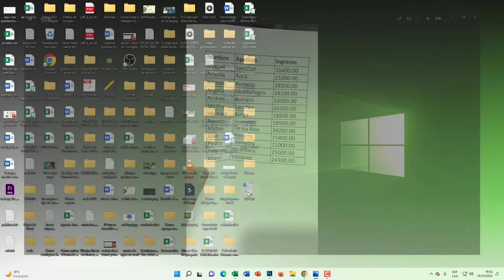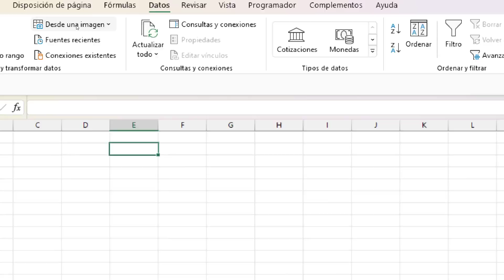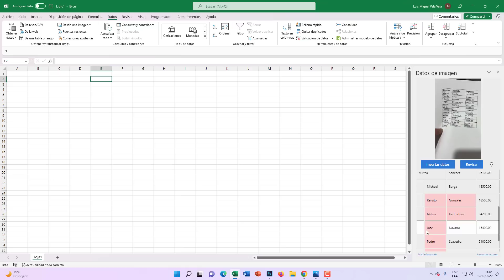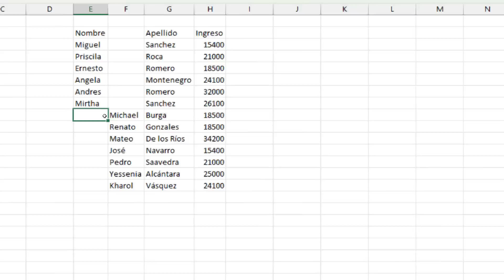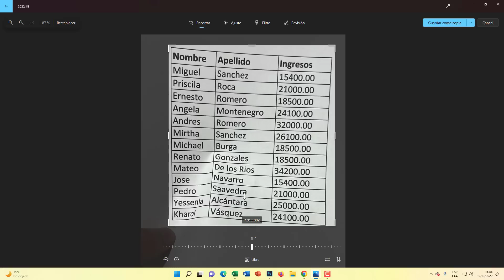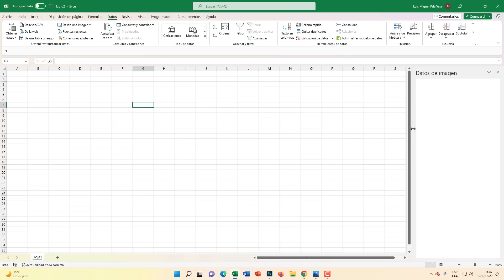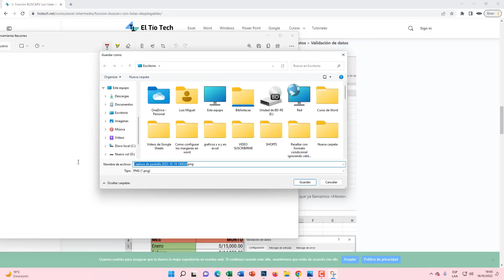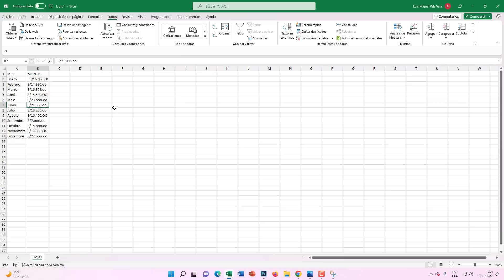😮NUEVO: Como Convertir una Imagen a Tabla Excel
Vamos a ver esta nueva herramienta donde vamos a transformar o convertir una imagen a Tabla o datos Excel. La imagen puede ser de internet, escaneada o tomada desde el celular. Transforma archivo JPG a Excel. Trae tus datos de imagen a Microsoft Excel.

00:00 Convertir imagen a Excel
01:00 Importar Imagen a Excel
01:38 Revisar y corregir errores
06:00 Extraer imagen de internet para transformar